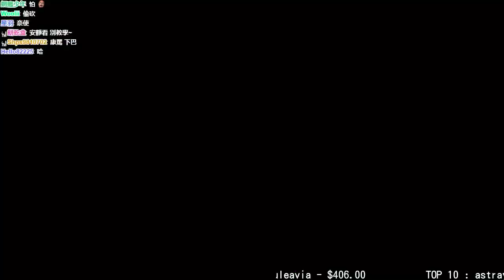【魯蛋】PC 惡靈古堡5 8/25 尬6 (part1)